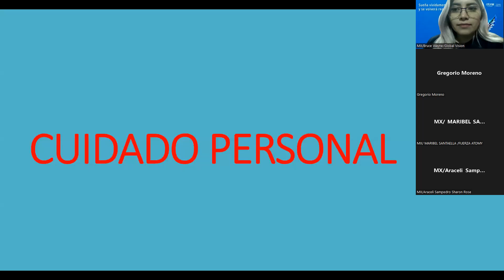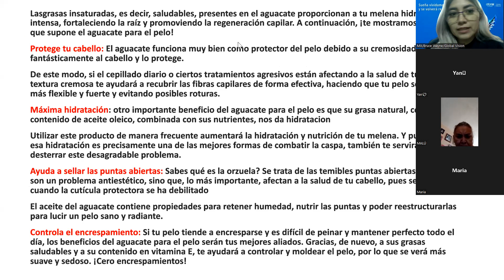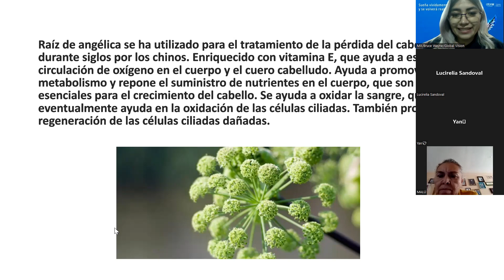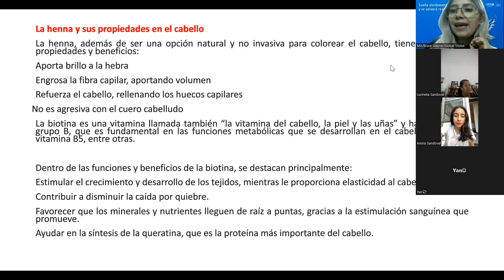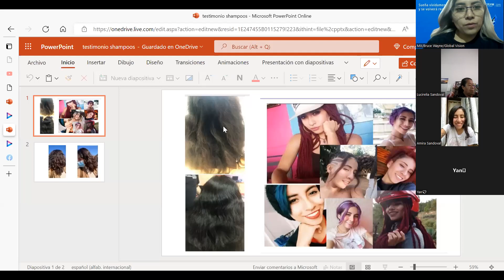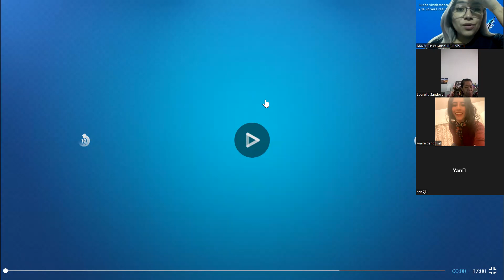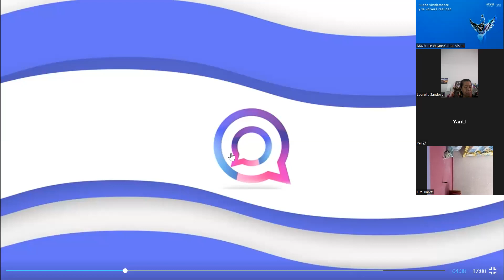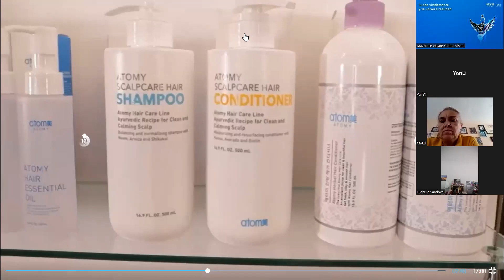ATOMY SHAMPO Y ACONDICIONADOR HERBAL Y SCALPCARE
conoce nuestros maravillosos shampoos ATOMY